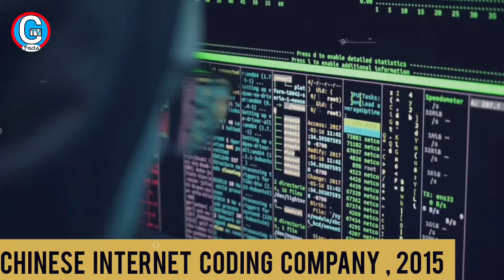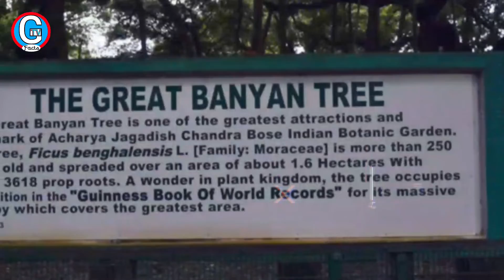रहस्यमयी Banyan Tree | mystery of Largest & Oldest Banyan tree | science facts | gtvfact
रहस्यमयी Banyan Tree | mystery of Largest & Oldest Banyan tree | science facts | random facts | enigmatic facts |
amazing facts in hindi | facts | gtvfact

In this video, facts( Rochak tathya / रोचक तथ्य ) you don't know Or facts you never knew.  Today you will see this fact video in hindi and together
amazing facts in hindi | facts | gtvfact " And top engimatic fact & And most amazing fact to see this video And this video is gonna to be very interesting, So Watch this video till the end And i hope you learn Something then LIKE, SHARE & SUBSCRIBE this Fact Edition video.

Queries Solved :-

science facts, incredible science facts, interesting science facts, strange science facts, interesting facts, facts,
amazing facts, fun facts,
random facts,top enigmatic facts, facts new video, random facts, science, enigmatic facts, amazing facts in hindi, gtv news, news,